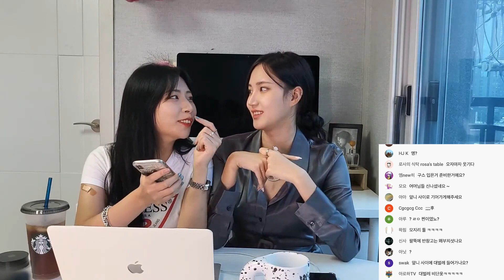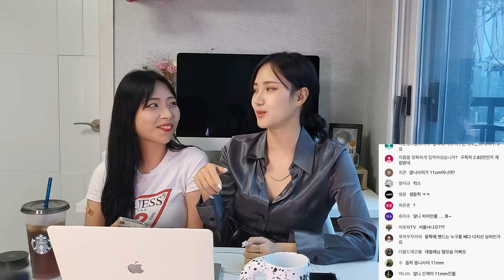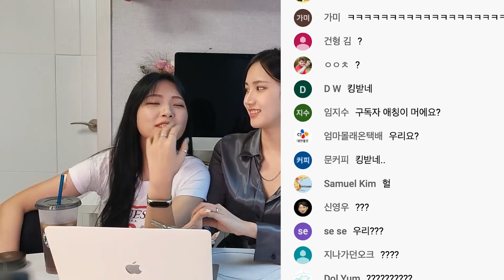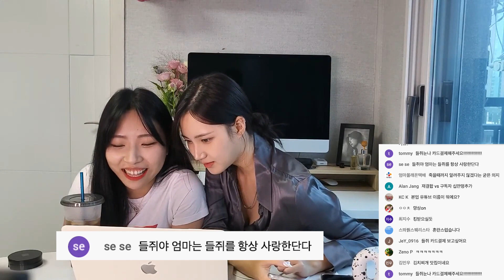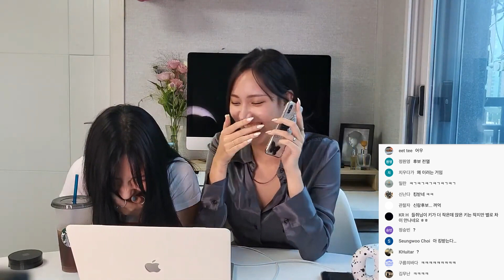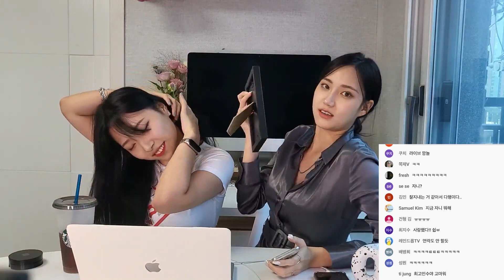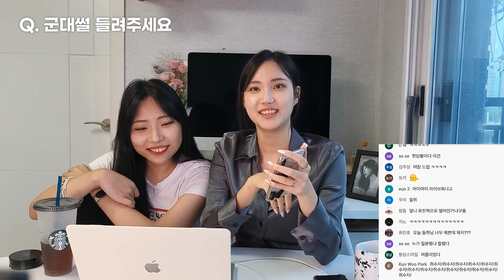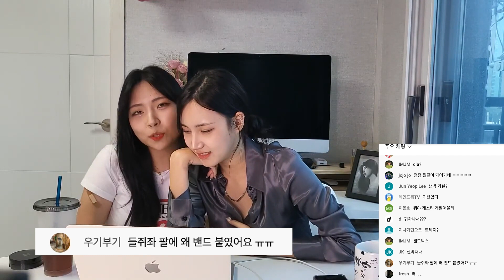구독자 28,453명 기념 Q&A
28일 오후 5시에 생방송을 진행했습니다.
앞으로도 생방송 자주 할테니 많이 보러와주세요~